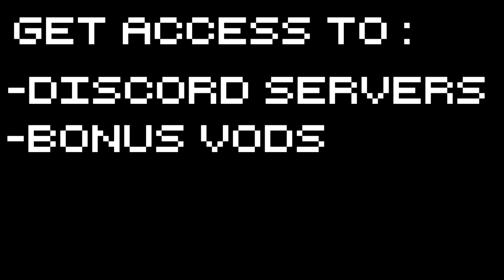Zubmariner - The Frigate! - Part 41 Let's Play Sunless Sea Zubmariner